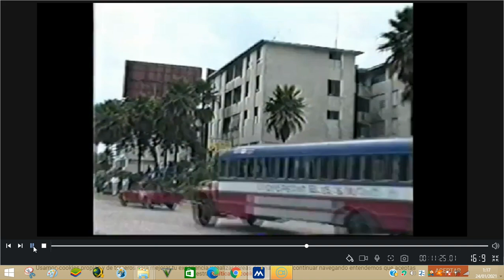Ciudad de Santo Domingo año 1991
Panorámicas de vista de la parte norte del Distrito Nacional desde el edificio el Huacal, en la imagen se pueden observar algunos de los edificios que componen el proyecto habitacional de Villa Juana y Villa Consuelo construido en las periferias de la avenida Expreso V Centenario. También podemos observar algunas panorámicas del sector de Villa Francisca visto desde el puente Juan Pablo Duarte, y la plaza la Trinitaria.